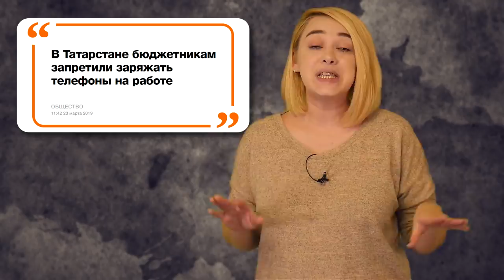Энергетическая держава. Такие новости №171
0:11 Весенний пересчет губернаторов
2:15 В Татарстане запретили заряжать мобильные телефоны на рабочих местах

Такие новости! Смотрите еженедельно по понедельникам самые актуальные "такие вот" новости.